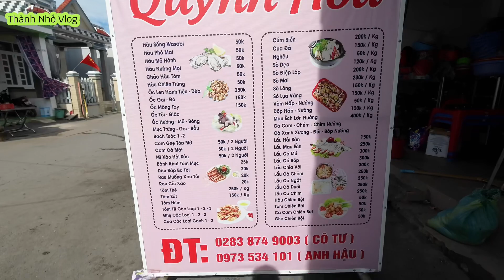DU LỊCH ĐẢO THẠNH AN NGÀY LỄ HỘI NGHINH ÔNG | THANH AN ISLAND TOURISM ON FESTIVAL DAY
Đây là 1 chuyến khám phá Xã đảo Thạnh An, Huyện Cần Giờ, do mình đi vào dịp lễ nghinh ông nên rất đông người dân cũng như du khách đến tham quan,
Mọi người cùng xem video để biết thêm về xã đảo này nhé,người dân chủ yếu bằng nghề đánh bắt hải sản và nuôi hàu.

Chúc mọi người xen clip vui vẻ,nhớ cho mình xin 1 like + 1 Đăng ký nhé.!